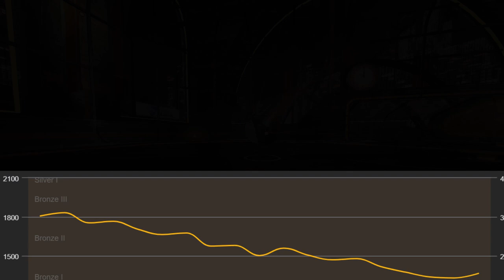Detoxification: How to invite a toxic teammate to play cooperatively - A Rocket League Story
Toxicity is more accurately conceptualized as a contagion, than a personality flaw.